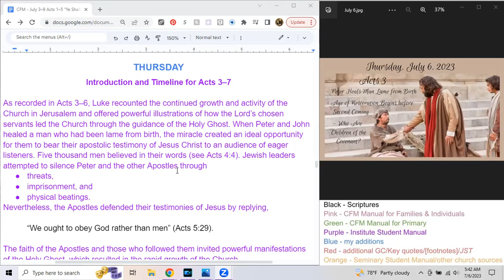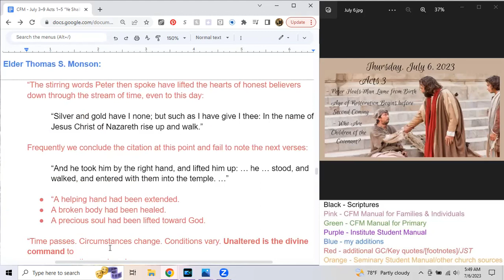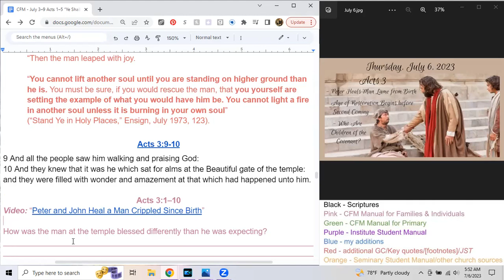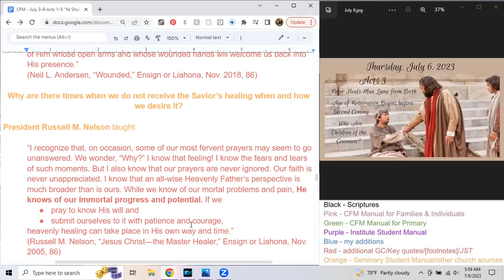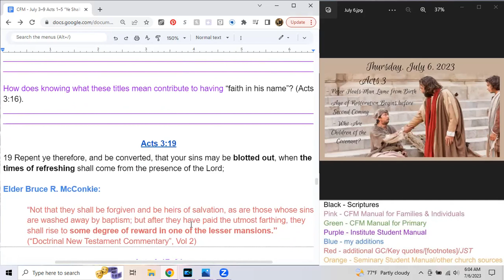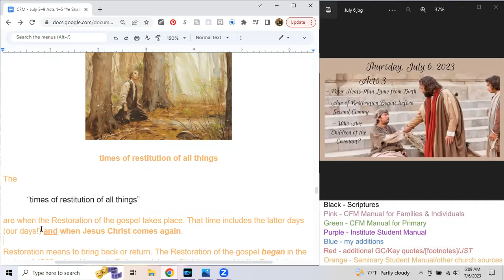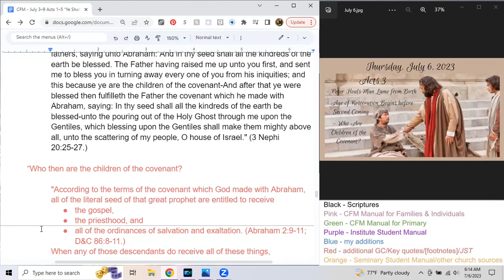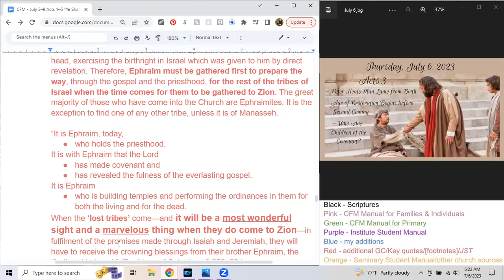Thursday, July 6, 2023; Acts 3